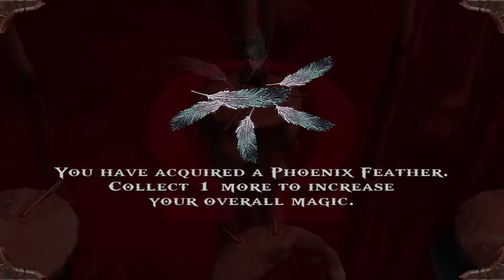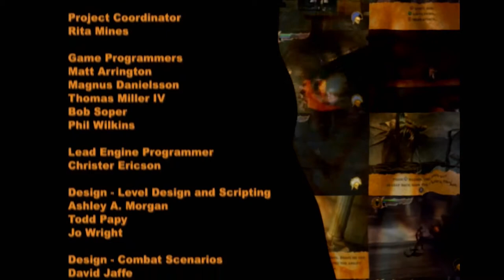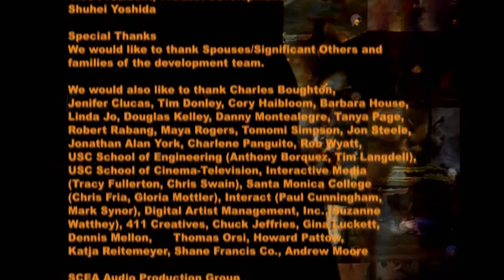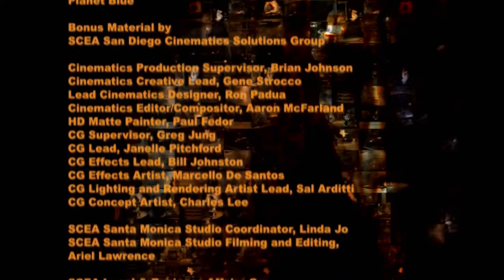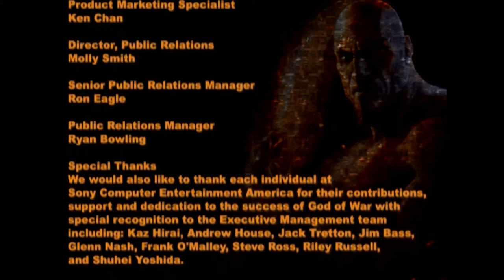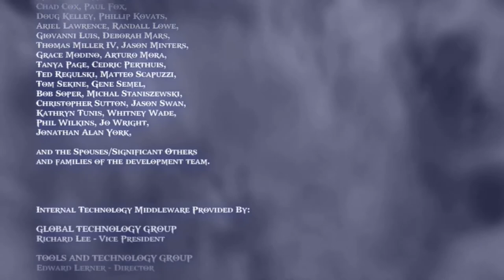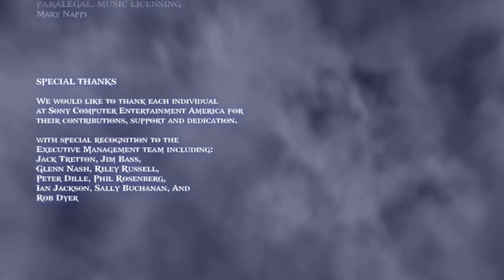God Of War 1 | Full Gameplay/Playthrough | No Commentary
Hey everybody, this is my full playthrough for God Of War 1, running on the PlayStation 3. This is the full single player campaign with no added commentary.